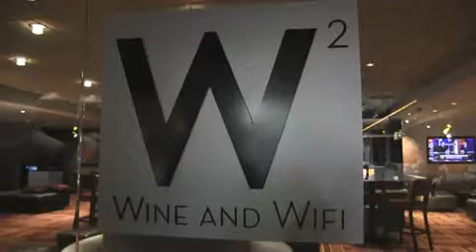Golden Nugget Atlantic City, What's going on New Years Eve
The Golden Nugget Atlantic City will ring in the new year with parties for players and the public. Golden Nuggets incredible dining options will all be in play including, Vic and Anthony&apos;s and The Chart House. Looking for a party, the Live Room